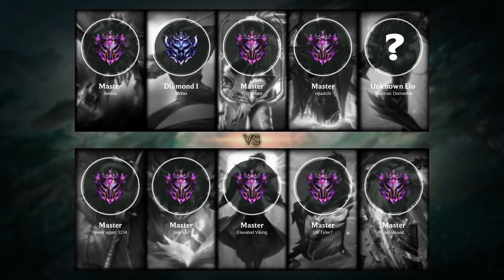Kayn Mid vs Akali - EUW Master Patch 11.13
- Skin: Odyssey Kayn
- Primary Rune: Conqueror

Timeline:
00:00 Ban & Pick
00:15 Runes & Abilities
01:42 Gameplay
02:34 Get a SOLO KILL
03:02 Gameplay
03:37 Team FIGHT
04:05 Gameplay
05:30 Team FIGHT
05:58 Gameplay
08:05 Get a SOLO KILL
08:33 Gameplay
09:39 Team FIGHT
10:07 Gameplay
11:47 Team FIGHT
12:15 Gameplay
15:38 Take down The Turret
15:57 Get a SOLO KILL
16:16 Gameplay
17:01 Team FIGHT
17:37 Gameplay
19:31 Get a SOLO KILL
20:05 Gameplay
20:48 Team FIGHT
21:16 Gameplay
22:10 Get a Double Kill
22:46 Gameplay
25:37 Get a SOLO KILL
25:56 Team FIGHT
26:23 End credit (Damage dealt and Runes Stat)